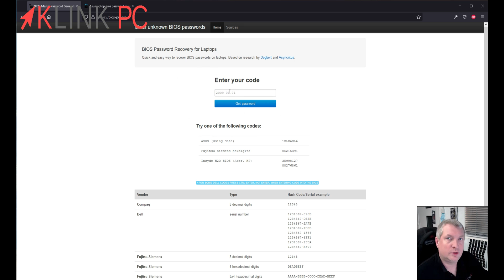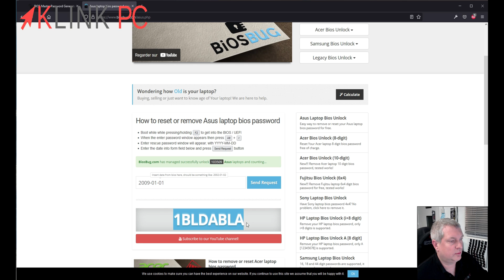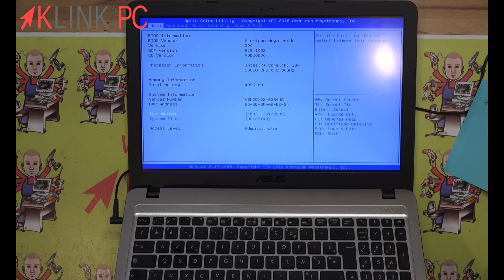Comment réinitialiser le mot de passe du BIOS sur un PC ASUS (rapide et gratuit)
Si la combinaison de touches ALT+R ne fonctionne pas, vous pouvez :
- retourner dans le bios et effacer le mot de passe défini au démarrage,
- essayer de débrancher la pile du bios quelques minutes.
Si cela ne marche pas alors c'est que votre modèle ne le permet pas, après il faudra dessouder la puce du bios mais c'est une opération délicate.
Ou alors changer de carte mère puisque la puce du bios est soudée dessus.

Dans cette vidéo, nous allons comment réinitialiser le mot de passe d'un BIOS sur un PC ASUS grâce à deux sites internet qui génèreront les codes rapidement et sans payer.

Chronologie de la vidéo :
0:00 Générique
0:17 Introduction
0:49 Demande d'un mot de passe de BIOS
1:14 Présentation du premier site pour générer le mot de passe
1:44 Présentation du deuxième site
2:16 Troisième solution au cas où
2:54 Saisie du code généré
3:35 Résultat
3:51 Conclusion

▶️ Playlist Dépanne ton PC tout seul